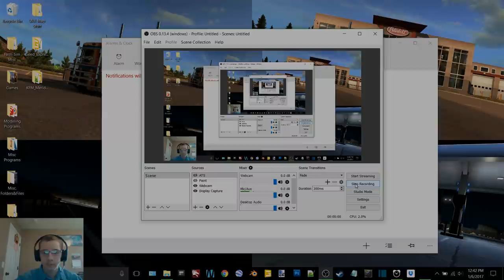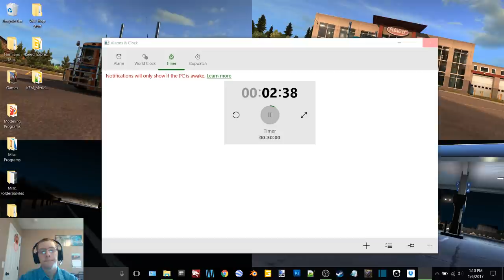FS15 Clover Creek Episode 7-Still Hard At Corn Harvest